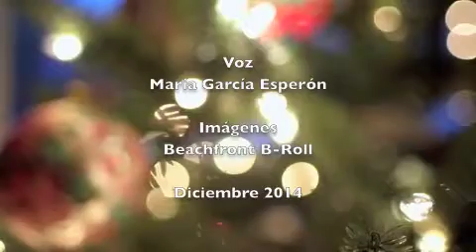Bocanadas de villancico, de Aurelio González Ovies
Diciembre 2014

Imágenes: Beachfront B-Roll